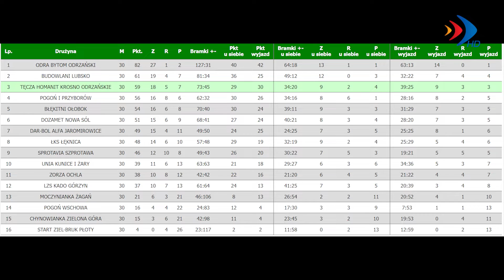Ostatecznie bez awansu - 1.07.2022 r. - krosno24.tv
Materiał pochodzi z serwisu informacyjnego "Krośnieńskie Wydarzenia" z 1 lipca 2022 r. Materiał pochodzi z serwisu informacyjnego "Krośnieńskie Wydarzenia" z 1 lipca 2022 r.